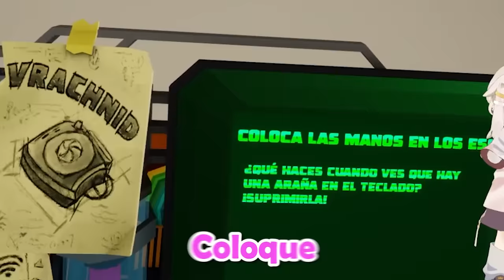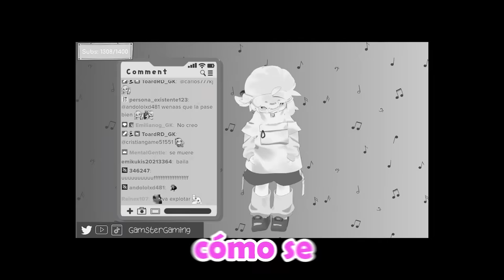Matar arañas pero en VR 🕷 | Kill it with fire VR